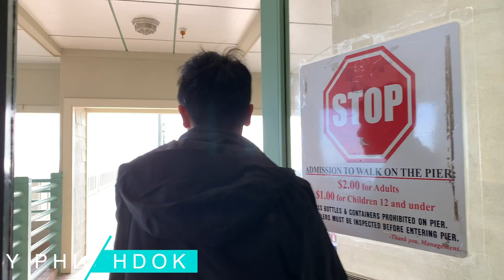MSFJ - MONTAGNARD - NAO WAH KAN HLĂM EA KSĬ - Y PHIC HDOK ✅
MONTAGNARD - NAO WAH KAN HLAM EA KSI - Y PHIC HDOK